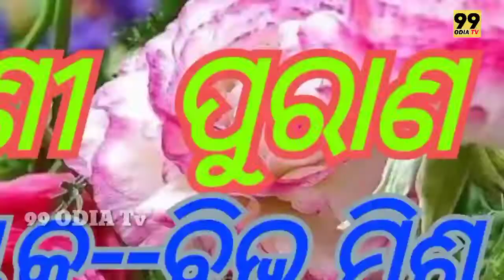Jaya tu#Gharani#mora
(Guarani Puraana). Singer -Bibhu Misha .